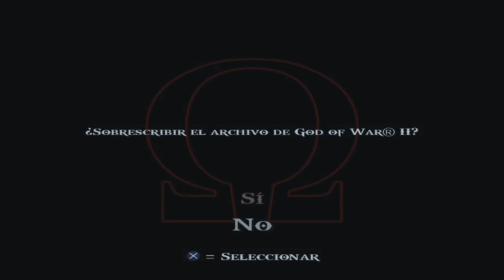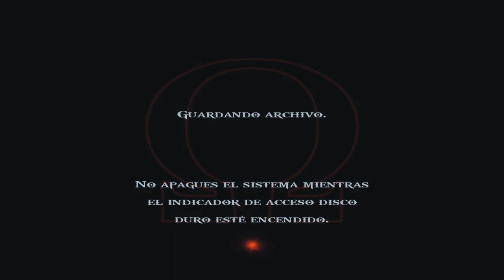DUELO | GOD OF WAR II #8